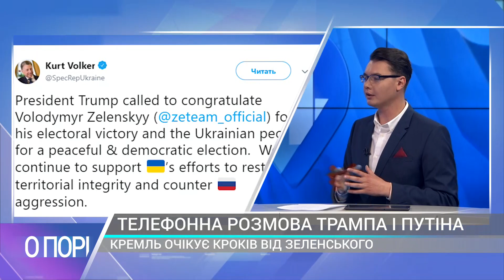ВИСОКІ ГОСТІ . ЮЛІЯ ПІЛЕЦЬКА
З гостею студії політологинею Юлією Пілецькою говорили про те, хто приїде на інавґурацію Зеленського.